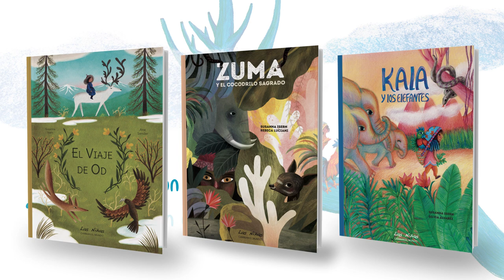KALA Y LOS ELEFANTES (BOOKTRAILER)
Kala vivía en una pequeña cabaña suspendida en el aire.
 En la aldea también habitaban gallos salvajes. Cian, el de la cresta azul, era su mejor amigo.

Un día sucedió algo inesperado en el bosque. Sin previo aviso, unos hombres salieron de
entre los árboles y corrieron, amenazantes, hacia una manada de elefantes. Acorralaron
 al más vulnerable y lo apresaron.

Cuando se fueron, Kala percibió un ligero movimiento en unos helechos. Desplazó las hojas y descubrió
a un pequeño elefante, que comenzó a barritar con desolación. Los cazadores habían capturado
a su madre.
Una niña llamada kala, un gallo, un pequeño elefante y un tigre en un emocionante y arriesgado
viaje desafiando los peligros de la jungla de la Tierra de Nubes.
¿Lograrán rescatar a la madre de la cría de elefante?
Descubre la historia de Kala, una niña valiente y luchadora, capaz de cambiar el mundo.

Texto
: Susanna Isern.

Ilustraciones
: Silvia Álvarez.
Colección:
Las Niñas Cambian el Mundo.
Editorial: Tierra de MÜ.